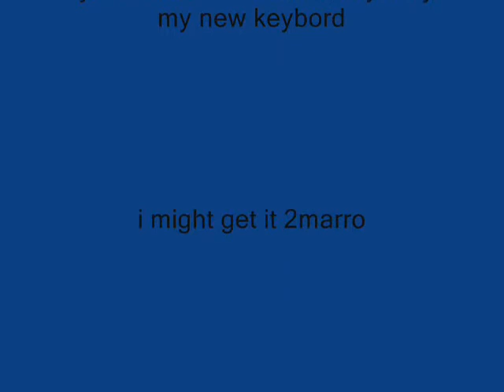Yes im so happy!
that i got a new keybord piano